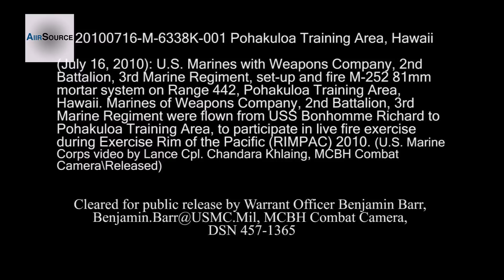U.S. Marines Firing M252 81mm Mortar System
Video of U.S. Marines with Weapons Company, 2nd Battalion, 3rd Marine Regiment, setting up and firing M-252 81 mm mortar system on Range 442, Pohakuloa Training Area, Hawaii, to participate in live fire exercises during Rim of the Pacific (RIMPAC).

Factual, impartial and current. AiirSource brings you the latest insights from the United States Armed Forces.

Credits: Chandara Khlaing | Marine Corps Base Hawaii COMCAM
 | AiirSource Military Channel